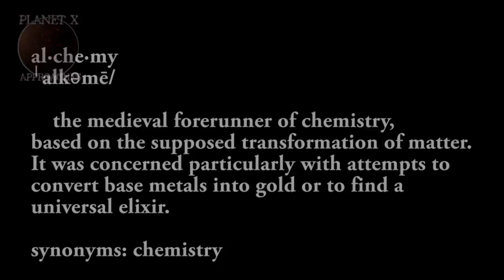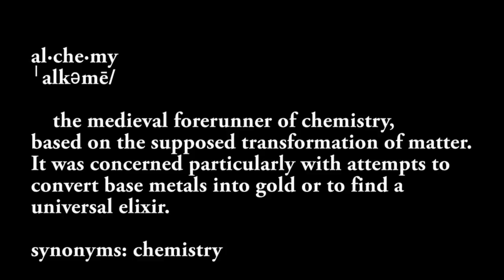Man creates Monster in his basement with Sperm and Chicken Egg Home Alchemy!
WE HAVE PARTNERED WITH THE ALCHEMIST! YOUR QUESTIONS WILL BE ANSWERED, YOUR CONCERNS WILL BE ADDRESSED. SEE THE ORIGINAL.

ONE OF THE HOMUNCULUS HAVE AN EYE !!! *Youtube channel of Korney: .

Man creates monster with Sperm and Chicken Egg - Home Alchemy! In this video we look at the story of the humonculus and what one home alchemist is doing in his basement lab. Think its fake?.